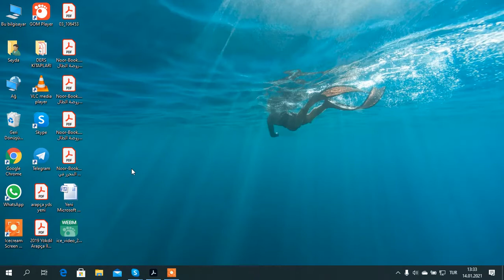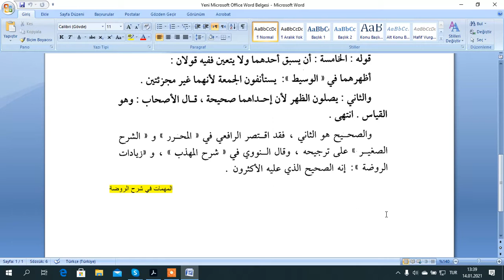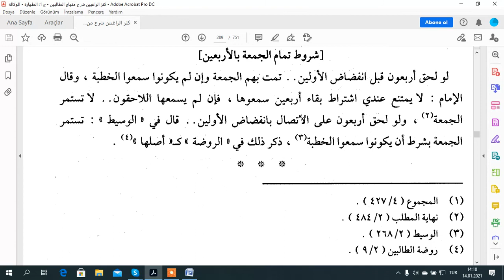شرح الالمنهاج للمحلي شروط الجمعة